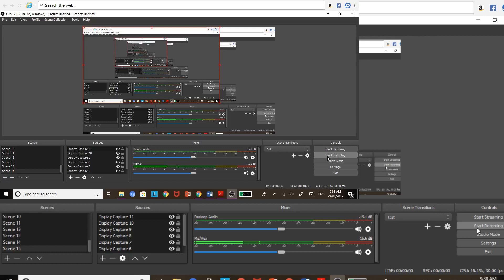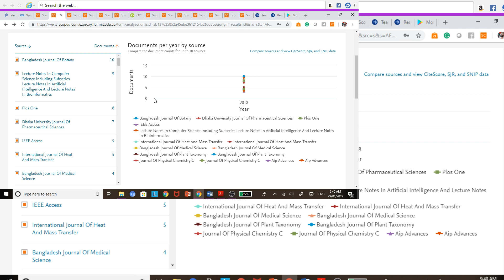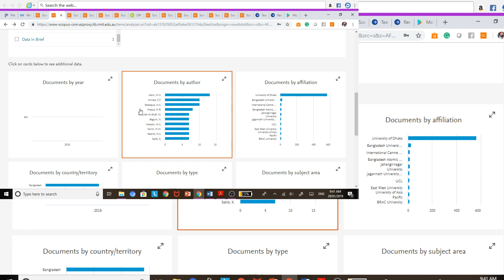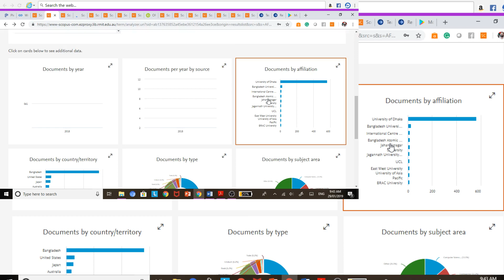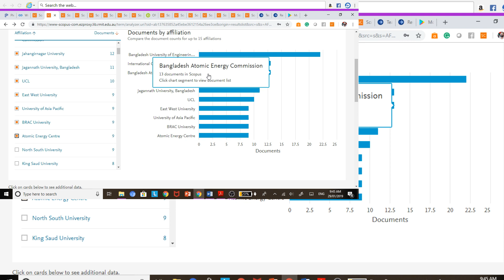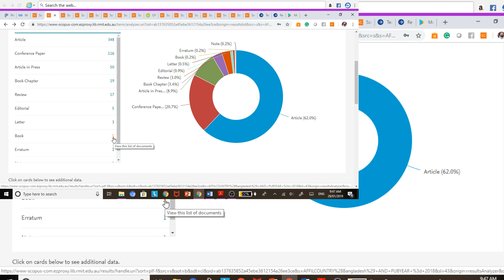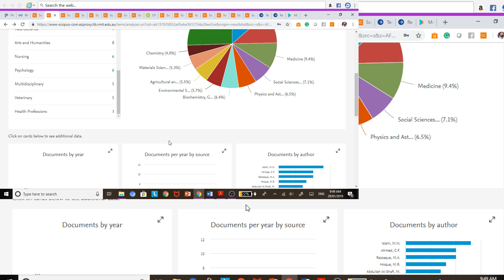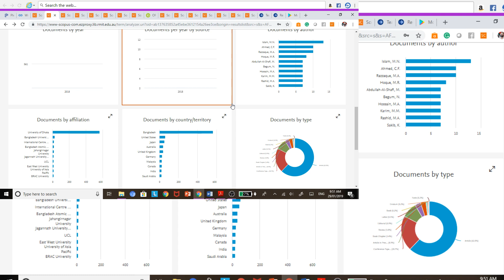Research publications by Unversity of Dhaka in 2018